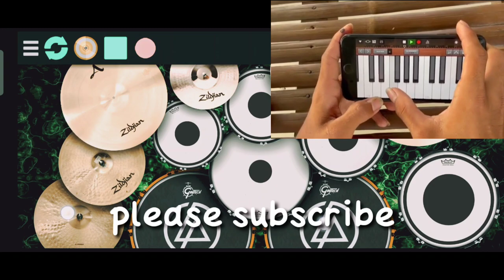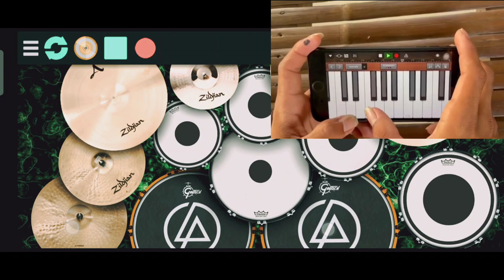មើលសត្វទីទុយ ( លេងអកកេសនិងចុចអកតាទូរស័ព្ទ)Khmer Play Drum Cover And GarageBand App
អ្នកចុចអក : Mr NY Officical
អ្នកលេងស្គរ: VY TK OFFICICAL
សូមជួយ